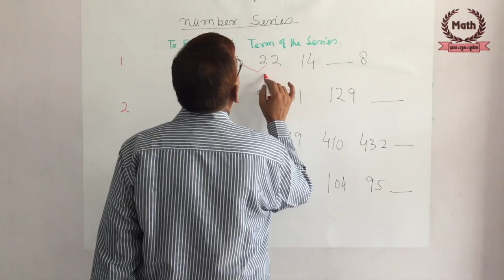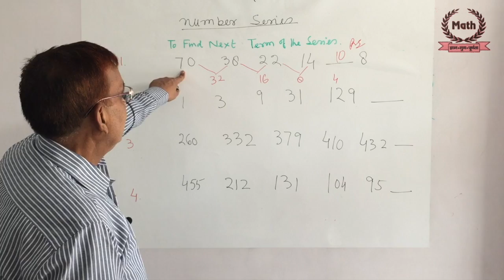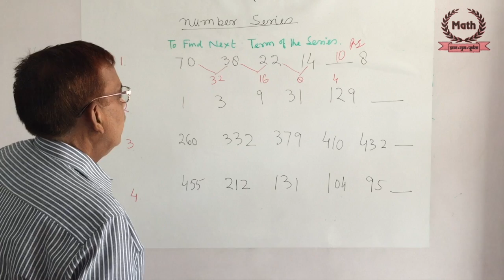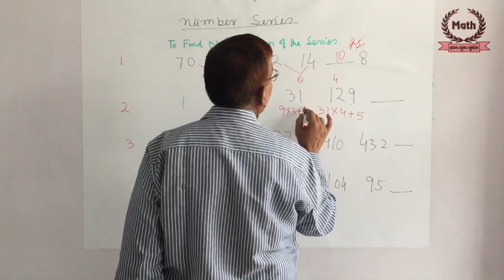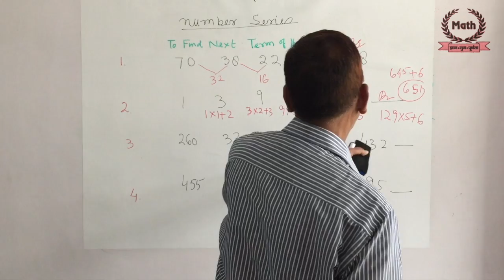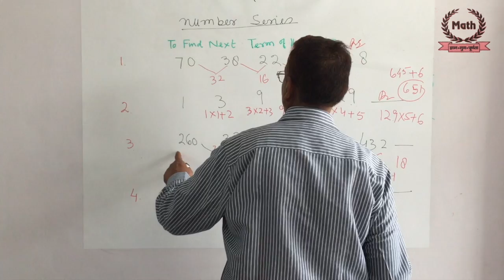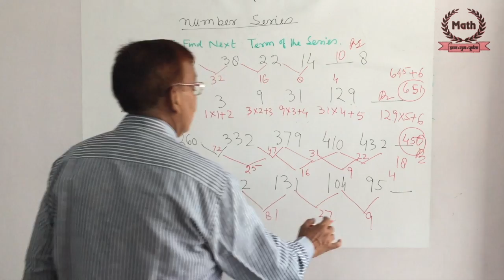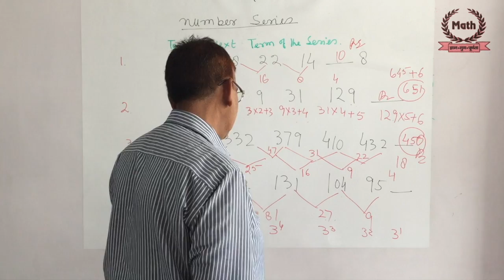|Part -7| Technique for Finding Next Term in Number Series | Concept/Tricks/Reasoning| In Hindi |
Technique for Finding Next Term in Number Series, For Competitions | Concept/Tricks/Types| In Hindi | Part 7

In this video you will learn about types of Number series and how to identify and find next number in series quickly for competitions

Trigonometry ratios of standard angles :
Trigonometric ratios of standard angles

Simplification of continuous ladder fraction in mathematics for competitions
CONTINUOUS LADDER FRACTION IN MATHEMATICS FOR COMPETITIONS

 Competitions  Booster Techniques
Amazing Competition Booster Techniques